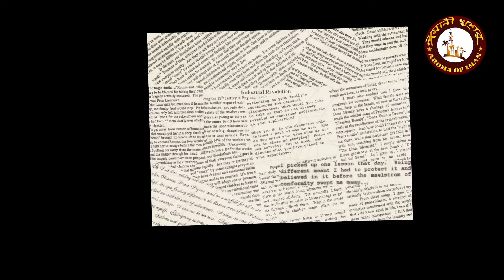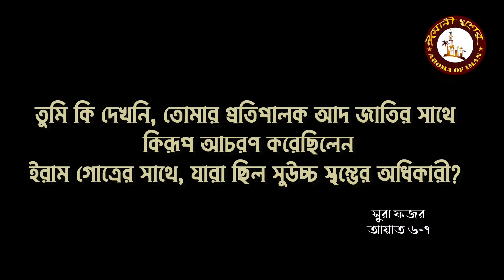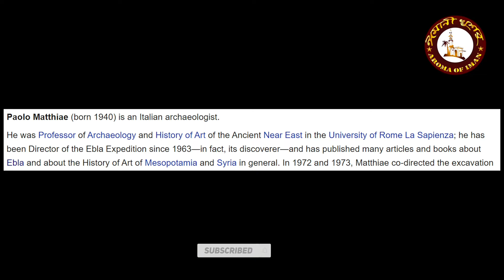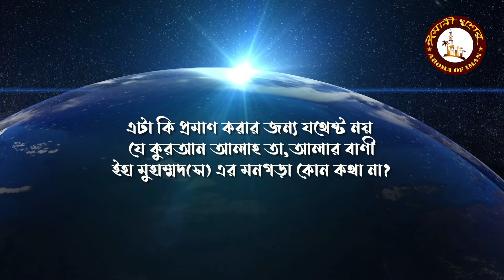খুজে পাওয়া গেল কুরআনে বর্ণিত ৪০০০ বছর আগের শহর | কুরআন আল্লাহর বাণী আবারো প্রমাণিত | ঈমানী খুশবু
খুজে পাওয়া গেলো পবিত্র কুরআনে বর্ণিত ৪০০০ বছরের ও বেশি সময় আগের হারিয়ে যাওয়া শহরের। যে শহরের বর্ণনা থেকে স্পষ্টই প্রমাণিত যে কুরআন আল্লাহর বানী। আধুনিক জ্ঞান বিজ্ঞান যেখানে মাত্র কিছুদিন আগে পৌছালো সেখানে কুরআন এ তা এসেছে ১৪০০ বছর আগে৷ আল্লাহর রাসূল(স) আমাদের কাছে রেখে গেছেন দুটি আমানত কুরআন এবং সুন্নাহ। অথচ আজ আমরা গাফেল। আজ আমাদের হুশ নেই নিজেদের মধ্যে মারামারি আর গাফিলতি আমাদের ডুবাচ্ছে। জ্ঞান বিজ্ঞান আর জৌলুশে মুখরিত থাকার কথা ছিল আমাদের অথচ আজ আমরা কোথাও নেই।
# Script and Vocal Belong to @OneSign  Re-upload to any channel is strongly prohibited.
সন্ধান মিলল কুরআনে বর্ণিত ৪০০০ বভহর আগের শহরের৷ কুরআন আল্লাহর বাণী আবারো প্রমাণিত।